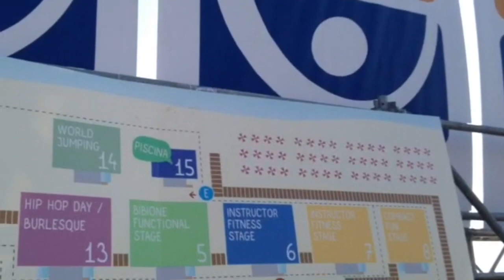Bibione Beach Fitness 11 09 15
l'estate sta finendo ... ma questi non lo sanno